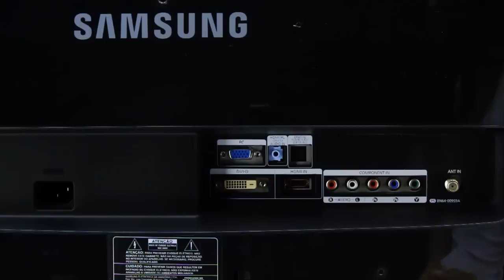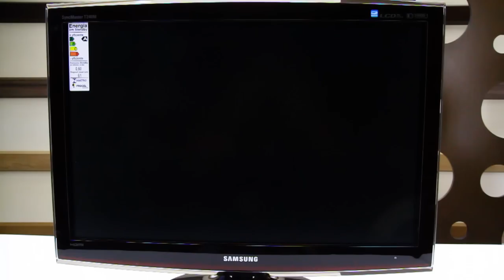31531- TV Monitor 24 Polegadas Samsung LCD Full HD T240M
TV Monitor Samsung 24 Polegadas